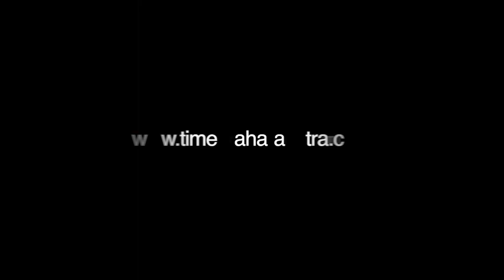पूनम पांडे भारतात परतली.